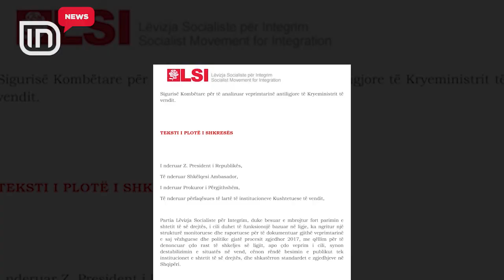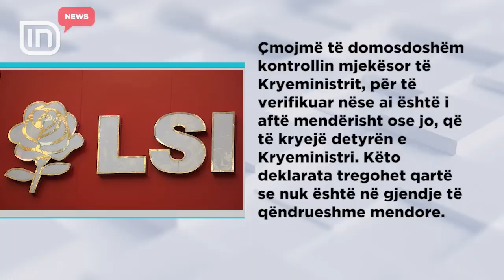LSI padit Edi Ramën: T'i bëhet kontrolli, nëse është i aftë mendërisht!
Edi Rama, më 16 qershor 2017: I bëj thirrje të gjithë punonjësve të Policisë së Shtetit, në momentin që lënë uniformën pas punës, të përkushtohen për të marrë sa më shumë vota për Partinë Socialiste të Shqipërisë!
Kjo deklaratë e kryeministrit Rama do të përballet me drejtësinë. Është Lëvizja Socialiste për Integrim, e cila ka dorëzuar pranë Prokurorisë padi ndaj shefit të ekzekutivit, i cili sipas LSI-së ka shkelur Kushtetutën dhe ligjet e vendit, gjë e cila nuk ka ndodhur kurrë përgjatë këtyre 25 viteve.
"Edi Rama shkeli ligjin, kur ftoi policinë të marrë vota për PS-në. Thirrjet e Ramës për Policinë e Shtetit përbëjnë ngjarjen më të rëndë të thyerjes së ligjit. Kjo ngjarje dhe kjo veprimtari e kryeministrit është në kundërshtim me Kushtetutën dhe të gjitha ligjet".
Për Lëvizjen Socialiste për Integrim ka një tjetër arsye, se përse kryeministri Rama lëshoi këtë thirrje ndaj Policisë së Shtetit.
"Çmojmë të domosdoshëm kontrollin mjekësor të kryeministrit, për të verifikuar nëse ai është i aftë mendërisht ose jo, që të kryejë detyrën e kryeministrit. Në këto deklarata tregohet qartë, se nuk është në gjendje të qëndrueshme mendore".
Në këtë situatë, LSI ka një thirrje edhe për Presidentin e Republikës, Bujar Nishani.
"Nisur nga deklarata e papërgjegjshme e kryeministrit, e vlerësojmë të nevojshme, që Presidenti i Republikës të thërrasë mbledhjen e Këshillit të Sigurisë Kombëtare"!
Por, LSI duket se ka marrë një garanci më shumë nga Kolegji Zgjedhor për zgjedhjet e së dielës. Lëvizja Socialiste për Integrim ka arritur të marrë numëruesin e tretë në mbarë vendin, ndërsa KQZ kishte vendosur më herët që ai të ndahej me PDIU-në.
Ndërsa temperatura politike sa vjen dhe rritet, ku janë shënuar edhe incidentet e para, zëvendës kryeministrja Ledina Mandija ka thirrur task forcën për zgjedhjet. Janë parashikuar 5 pika në rendin e ditës, që nga rastet e shënuara për blerjen e votës e deri tek rastet e dhunës ndaj ekponentëve të LSI-së.